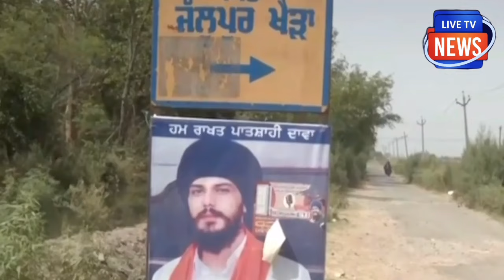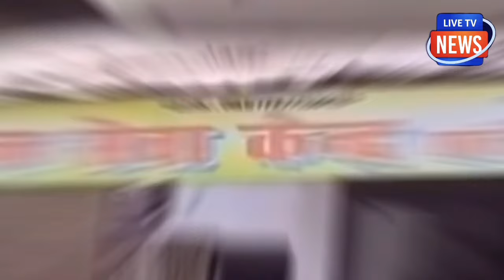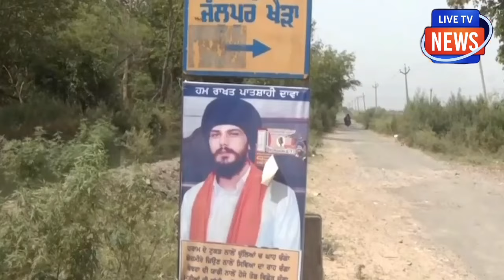ममता फंसी तो मोदी से मदद मांगने लगी, स्पीकर को एक्शन लेना पड़ा! जयराम को ठंडा कर दिया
PM आवास पहुँची ममता फंसी तो
मोदी से मदद मांगने लगी, सब चौके !
ओम बिरला को एक्शन लेना पड़ा !
जयराम को ठंडा कर दिया !